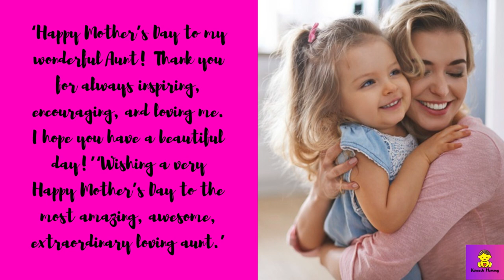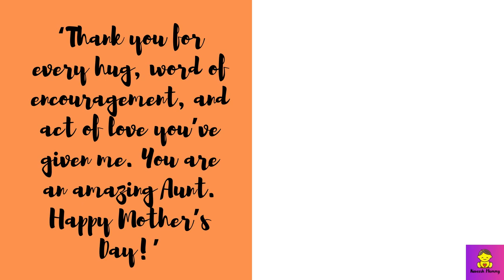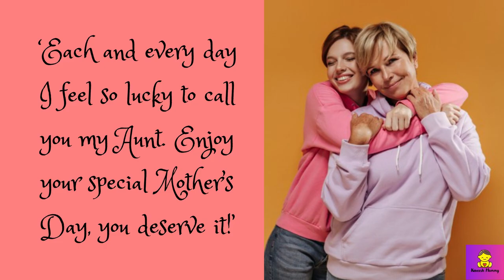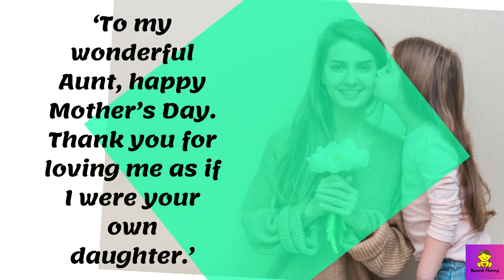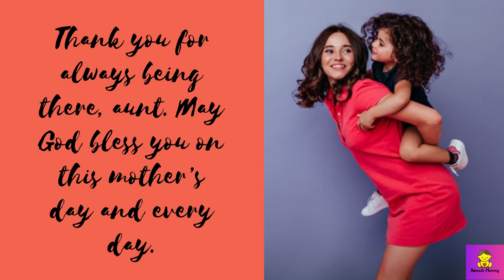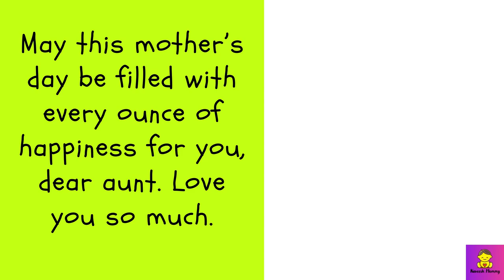Mother’s Day Wishes For Aunt: Happy Mother’s Day wishes, Message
Grandmas, teachers, and older sisters are all like mothers to us, and we don’t really know it. Mother’s Day is the best way to show how much you enjoy and admire them, whether they care about us, tutor us, or are actually there when we need them.

Want to tell your aunt how wonderful she really is this Mother’s Day?

let her know what a great job she’s doing and how amazing you think she is with one of these inspiring happy Mother’s Day wishes for aunt: